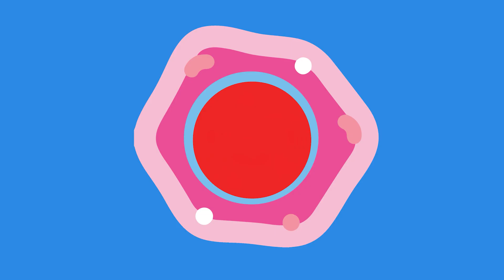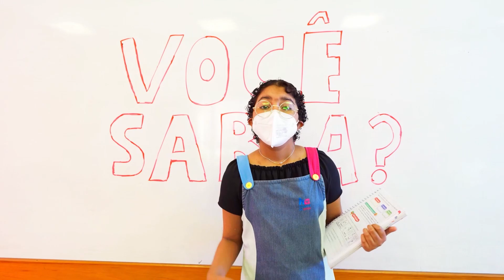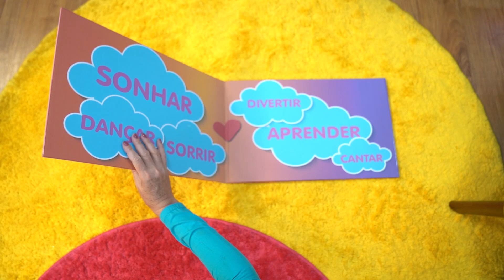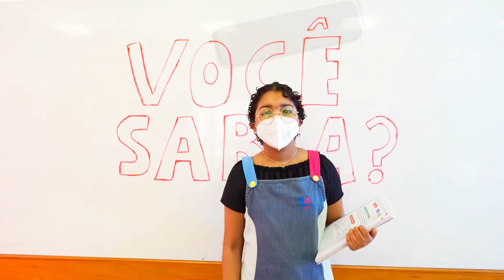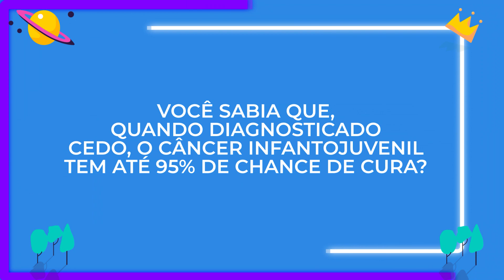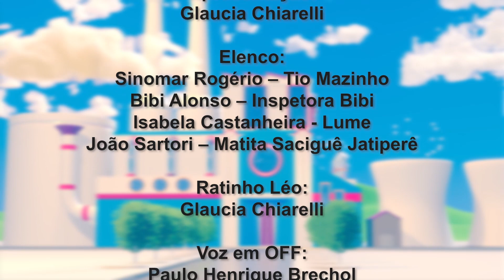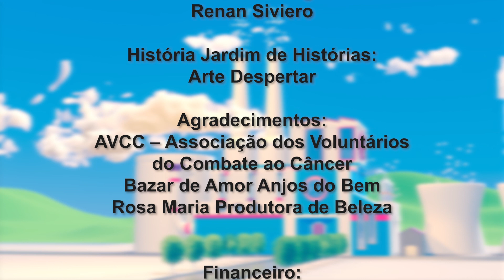FÁBRICA DE SONHOS 3X16 | DANÇAR DE ALEGRIA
Dançar deixa a gente feliz. Igual bolinho doce. Levanta o astral e traz alegria
pra qualquer momento. Vamos dançar? O laboratório mágico da Fábrica de Sonhos tem os dançarinos mais legais!